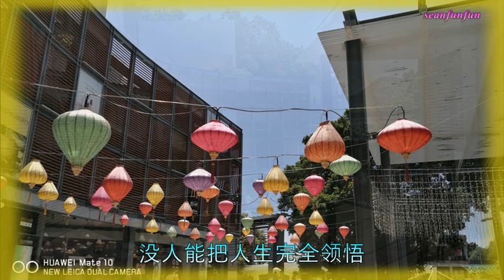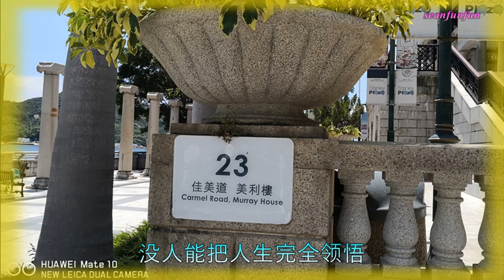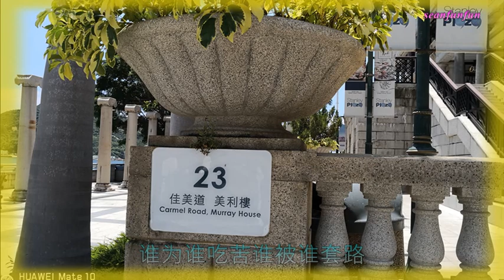【你不懂女人泪有多苦】演唱：章艳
词：胡琳  曲：孙勇
编曲：孙勇团队   总监：胡琳
制作人：孙勇
OP：江西金声玉振文化传媒有限公司
感情的事谁能解释清楚
谁对谁在乎谁把谁辜负
思念是一条不归的路
谁爱得清醒谁爱得糊涂
没人能把人生完全领悟
谁为谁吃苦谁被谁套路
相思是一本无字的书
谁读得明白谁读得盲目
你不懂我的眼泪有多苦
那是不被人重视的酸楚
如果我能狠心对你说不
也不会在深夜一人痛哭
那是心被人剖开的麻木
看不清楚前方最后归宿
不经意丢掉了全部幸福